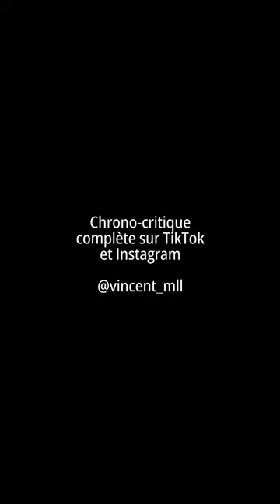Chrono-Critique: Love Life de Kōji Fukada (4/5)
Version longue sur TikTok et Instagram (@vincent_mll)